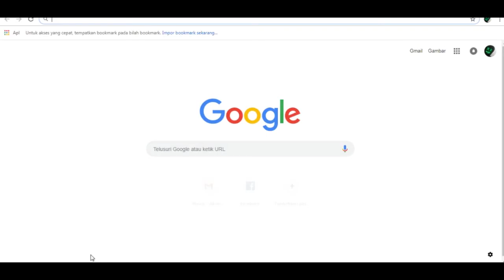wtf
alhamdulillah jadi juga :)

smoga musik ini bisa membuat kalian tenang :v